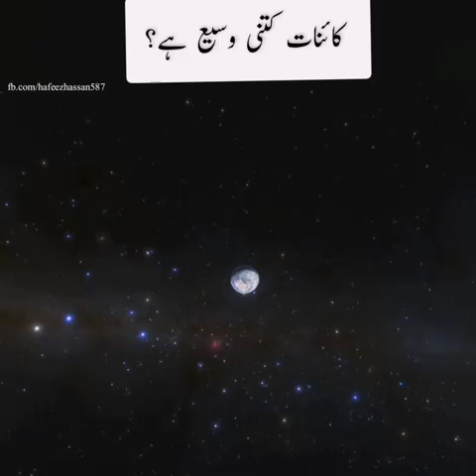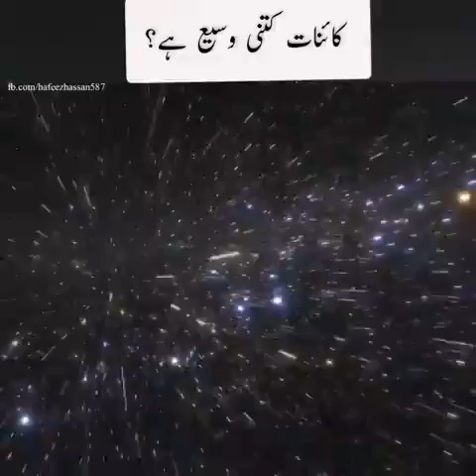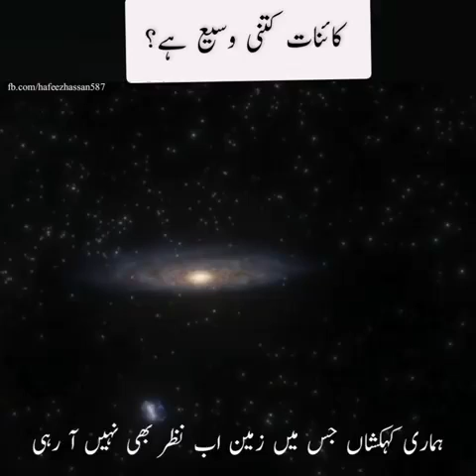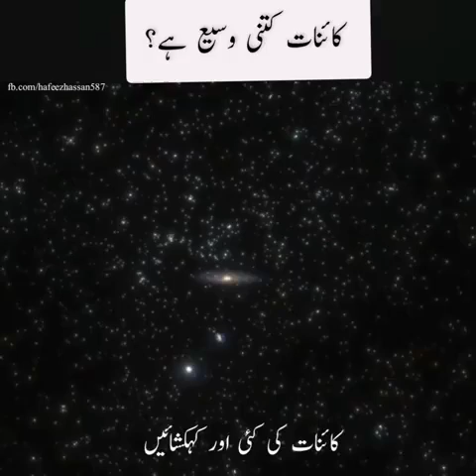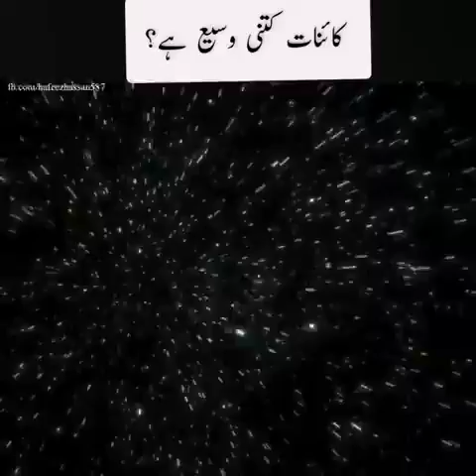کائنات کتنی وسیع ھیں ماشاء اللہ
کائنات کتنی وسیع ھیں